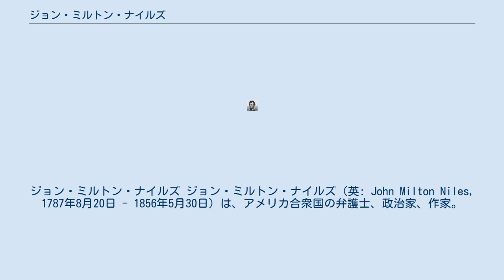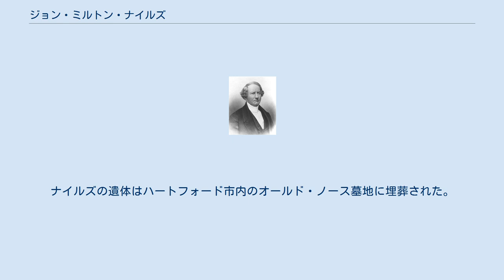ジョン・ミルトン・ナイルズ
ジョン・ミルトン・ナイルズ ジョン・ミルトン・ナイルズ（英: John Milton Niles, 1787年8月20日 - 1856年5月30日）は、アメリカ合衆国の弁護士、政治家、作家。
1840年から1841年まで第12代アメリカ合衆国郵政長官を務めた。
 1787年、ナイルズはコネチカット州ウィンザー（Windsor, Connecticutにおいて、モーゼズ・ナイルズ（Moses Niles, 1752年 - 1789年）とナオミ・マーシャル（Naomi Marshall, 1757年 - 1830年）の息子として誕生した。
ナイルズは公立学校で教育を受け、その後法律を勉強した。
ナイルズは1817年に弁護士として認可を受け、コネチカット州ハートフォードで弁護士業を開業した。
 ナイルズはハートフォードで新聞社を設立し、「ハートフォード・ウィークリー・タイムズ」を発行した。
ナイルズは編集者として、以後30年以上にわたって記事を書き続けた。
 ナイルズは民主党で活動し、州権主義を支持した。
1820年、ナイルズはハートフォード郡裁判所の陪席裁判官として任命された。
ナイルズは翌1821年に着任し、1826年に辞任した。
 1826年、ナイルズはコネチカット州下院議員に選出された。
1827年、ナイルズは合衆国上院議員に立候補したが、敗北した。
ナイルズはハートフォードにおいて1829年から1826年まで郵便局長を務めた。
 1835年、コネチカット州選出の合衆国上院議員ネイサン・スミスが死去したことに伴い、民主党は後任としてナイルズを指名した。
ナイルズは任期末の1839年3月まで合衆国上院議員を務めた。
ナイルズは1838年の合衆国上院議員選挙で再選を目指したが、敗北した。
ナイルズは合衆国議会において製造委員会の委員長を務めた。
 ナイルズは1839年と1840年にコネチカット州知事選挙に立候補したが、いずれもウィリアム・エルスワースに敗れた。
 1840年、ナイルズはマーティン・ヴァン・ビューレン大統領から郵政長官に任命された。
ナイルズはヴァン・ビューレン大統領の任期満了となる1841年まで郵政長官を務めた。
 1843年、ナイルズは合衆国上院議員に再選された。
だが健康的理由によりナイルズは1844年4月30日まで議会に出席することができず、上院議員就任の宣誓をしたのは1844年5月16日のことであった。
ナイルズは1849年の任期満了まで上院議員を務めた。
再選には失敗した。
臨時歳出会計監査委員会と郵政委員会の委員長を務めた。
 ナイルズは1851年から1852年までヨーロッパで過ごした。
そしてその後は園芸に時間を費やした。
 1856年、ナイルズはコネチカット州ハートフォードで死去した。
ナイルズの遺体はハートフォード市内のオールド・ノース墓地に埋葬された。
ナイルズは自身の図書館をコネチカット歴史協会に遺贈し、また遺産7万ドルを慈善基金の設立に充てさせた。